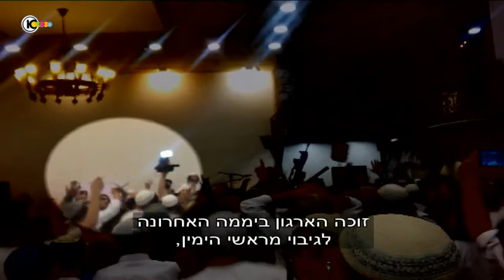בחתונה בימין הקיצוני ריקוד עם סכינים ותמונת עלי דוואבשה